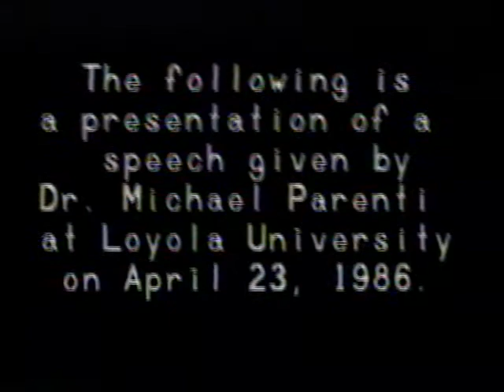Michael Parenti "Capitalism, Democracy, and Imperialism" Loyola University 4.23.1986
Dr. Michael Parenti at Loyola University April 23, 1986.